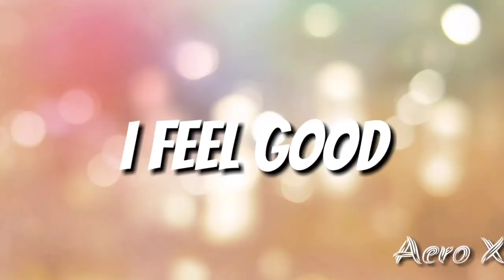Fishing at Daam (Balochistan) - Vlog